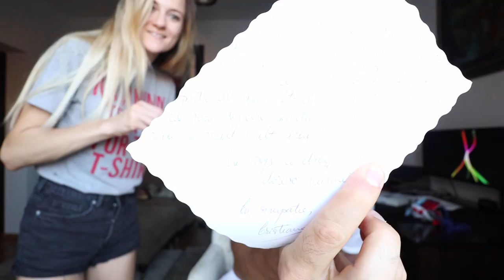A CAZUT CU FAȚA IN PISCINA :(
👍🏻 Nu uita sa dai un like daca ti-a placut ! 👍🏻

Mersi de vizionare! adrianpov @adrianpov